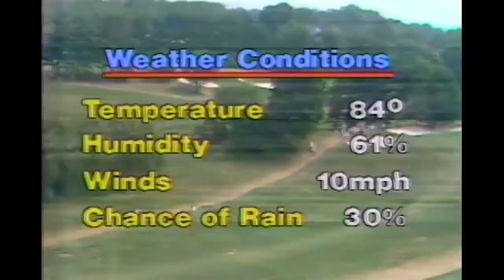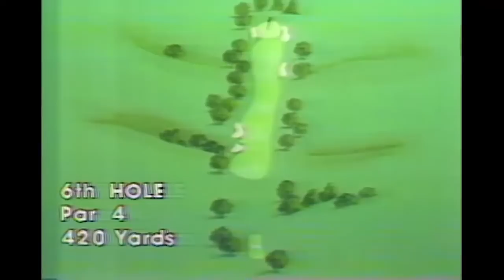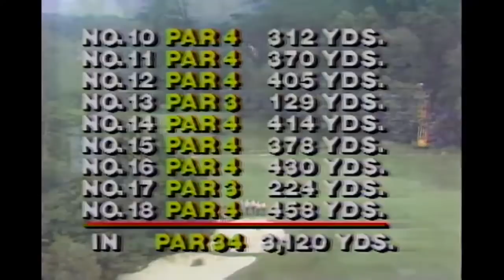1981 U.S. Open (Final Round): David Graham Becomes 1st Australian U.S. Open Winner | Full Broadcast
David Graham, looking to become the first Australian U.S. Open champion, entered the final round of the 1981 championship with a three-stroke lead at Merion Golf Club outside Philadelphia.